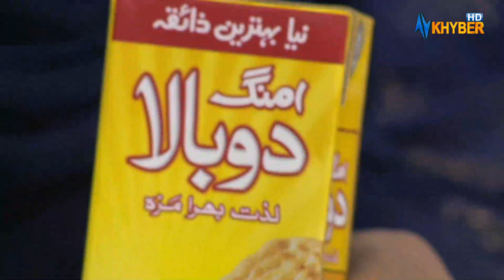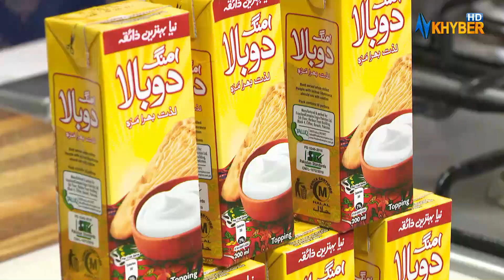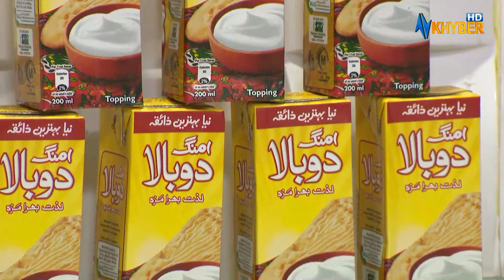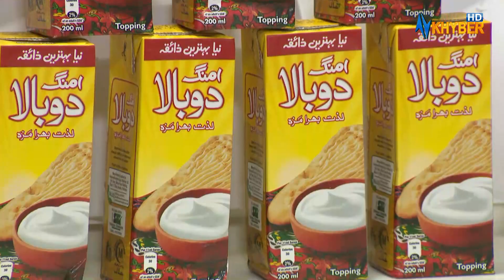DA OMUNG DOBALA | Asma | 16 Mar 2024 | Avt Khyber | Pashto